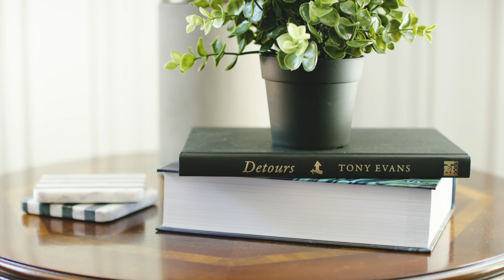We Go Through Detours For a Reason | Devotional by Tony Evans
God often allows us to go through detours in life in order to build our character. Detours may seem random to us, but God's infinite knowledge allows Him to construct the paths of our lives in order to take us where He wants us to be.